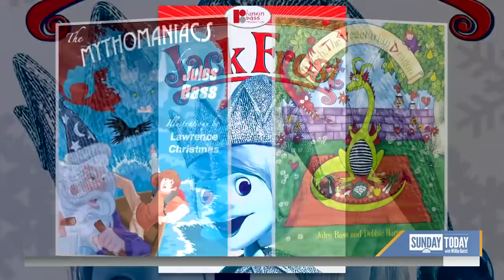Jules Bass, 'Rudolph' And 'Frosty' Claymation Co-creator, Dies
Jules Bass, the co-creator of stop-motion holiday specials like “Rudolph the Red-Nosed Reindeer” and “Santa Claus is Coming to Town” has died at the age of 87. Sunday TODAY’s Willie Geist remembers a life well lived.